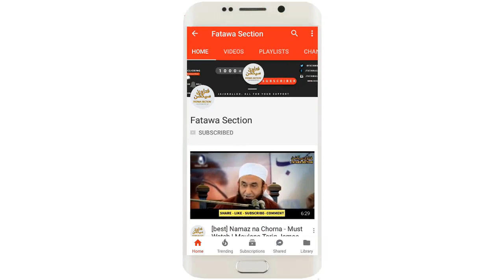Deewar-E-Hayaat | New Year 2019 | Kese Nadan Log he ? (emotional bayan)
2018 Deewar -e-Hayaat Ek aur eint gir gayi deewar e hayat se.. Nadan keh rahe hain "Naya Saal Mubarak"